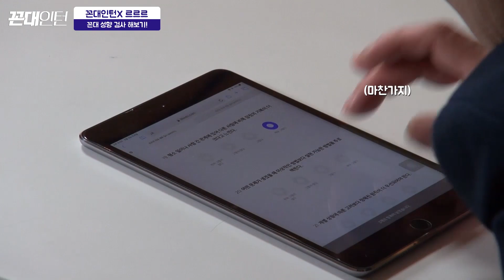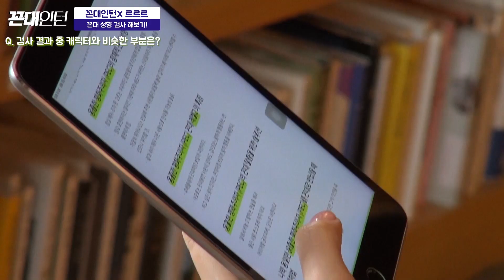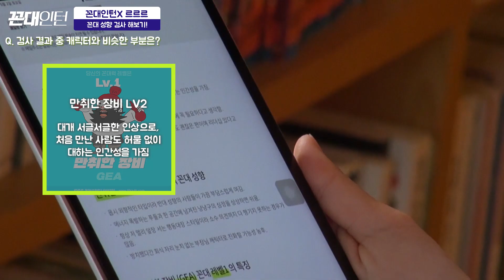[꼰대인턴X르르르] 배우들이 '꼰대 성향 검사'를 해보았다!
꼰대인턴 배우들이 직접 캐릭터로 빙의해
르르르의 '꼰대 성향 검사'를 해보았다!
꼰대인턴 속 캐릭터들의 꼰대 성향은 과연...?
최악의 꼰대부장을 부하직원으로 맞게 된 남자의 통쾌한 갑을 체인지 복수극을 그린 오피스 코미디
수목 미니시리즈 ‹꼰대인턴› 5/20(수) 밤 8시 55분 첫 방송